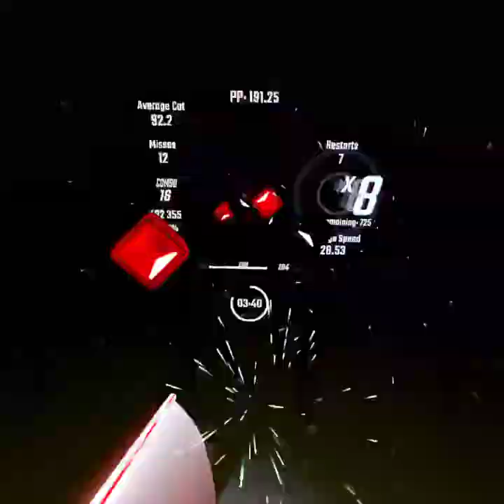knight rider expert+ 130% speed choke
even faster than i'm used to